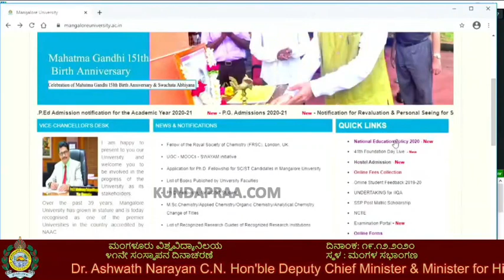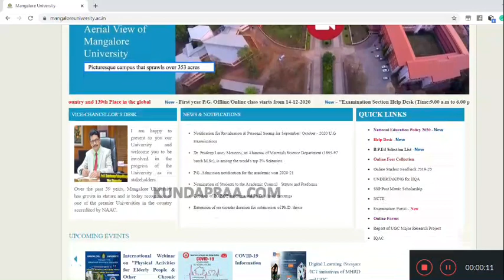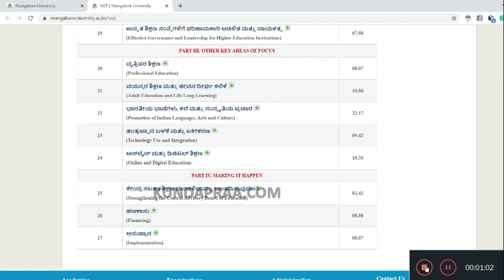ಭಾರತದ ಶಿಕ್ಷಣ ಪದ್ದತಿಯ ವಾಸ್ತವ ಹಾಗೂ ರಾಷ್ಟ್ರೀಯ ಶಿಕ್ಷಣ ನೀತಿ 2020: ಪ್ರೋ. ಕರುಣಾಕರ ಕೋಟೆಗಾರ್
ಭಾರತದ ಶಿಕ್ಷಣ ಪದ್ದತಿಯ ವಾಸ್ತವ ಹಾಗೂ ರಾಷ್ಟ್ರೀಯ ಶಿಕ್ಷಣ ನೀತಿ 2020 - ಮಂಗಳೂರು ವಿವಿ ಸಂಸ್ಥಾಪನಾ ದಿನಾಚರಣೆಯಲ್ಲಿ ಸಿಂಡಿಕೇಟ್ ಸದಸ್ಯ ಪ್ರೋ. ಕರುಣಾಕರ ಕೋಟೆಗಾರ್ ಅವರ ಮಾತು